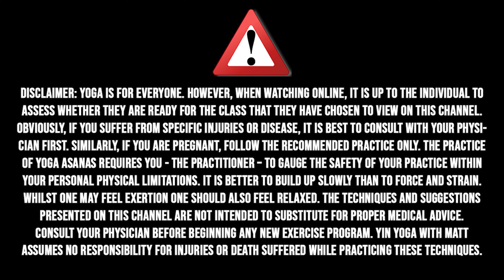20 Minute Morning Yin Yoga | Wake up Yin Yoga NO PROPS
Namaste Yogis and welcome back on the mat for a 20 minute morning yin yoga. In this Sunrise Yin Yoga sequence, we will be directing our focus so that our energy flows where intention goes. This wake up yin yoga sequence will leave you ready for a beautiful day ahead of you.  This Morning yin yoga for beginners class is for everyone and anyone and it requires no props. It is one great way to start your day and loosen up your spine, tendons, fascia, and connective tissues to leave you in an amazing physical and mental state. Get on your mat and let me guide you through the yin yoga asanas that I have put together for you this morning.

Matt
Certified Yin Yoga Teacher

Please consult with your physician before beginning any exercise program. By participating in this exercise or exercise program, you agree that you do so at your own risk, are voluntarily participating in these activities, assume all risk of injury to yourself, and agree to release and discharge Yin Yoga with Matt from any and all claims or causes of action, known or unknown, arising out of Yin Yoga with Matt's negligence.

For some of Matt's Yin Yoga class, you will need some straps, some blocks, and a yoga bolster. For those of you who are looking at getting these, here are Amazon links on where to get them for cheap.

This mask was awarded the best sleeping mask in the world which is a website owned and operated by independent expert reviewers. If you are looking to improve your sleep drastically, spend the money to get one of these. It's the only award-winning sleep mask I know and quite a product for something so simple. I can't stress enough the importance of a sleep mask to block all incoming light and help you get these quality hours of sleep that we all need today.

Here are my top recommended Yin Yoga books for you guys to deepen your practice and understanding of Yin.

Yin Yoga: Stretch the Mindful Way by Kassandra Reinhardt:
For Canadians
For Americans

The Complete Guide to Yin Yoga: The Philosophy and Practice of Yin Yoga by Bernie Clark
For Canadians
For Americans

The Language of Yin: Yoga Themes, Sequences and Inspiration to Bring Your Class to Life and Life to Your Class by Gabrielle Harris
For Canadians
For Americans

If you are looking at deepening your meditation practice in connection to your yoga lifestyle, I recommend that you guys check out the Muse Meditation System. It is a truly amazing headband device that connects via Bluetooth to your phone and allows you to deepen your mediation practice with ease. I have been meditating for a year now using this device and it shows you graft and charts of your improvement.

For Americans, there are three different devices from the Muse to Muse 2 to Muse S.

Muse 2
Muse S

For Canadians please check:

Muse 2
Muse S

The perfect sleep pad is a Canadian company that offers a regulating cooling pad that goes on that of your mattress. No more fighting over the temperature if you are a couple or even having night sweats. This product is amazing and we own our very own dual-zone control sleeping pad.

Matt is also a public speaker and the owner of his very own podcast on wellbeing called The Living Better Podcast.